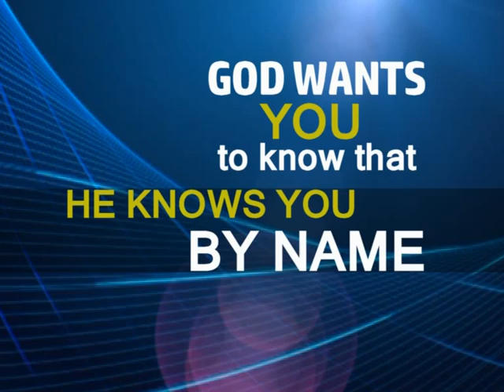Apostle Maposa : prophesying to people LIVE ON TV.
ANYONE tuning in just calls the number on the TV screen and they are prophesied upon accurately and prayed for for healing LIVE ON TV